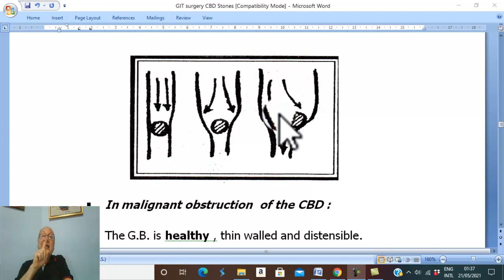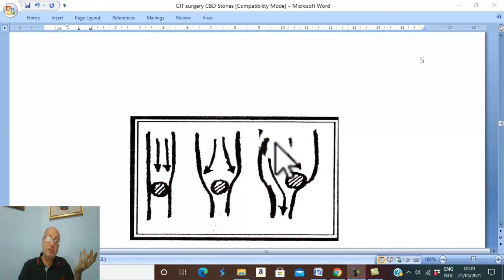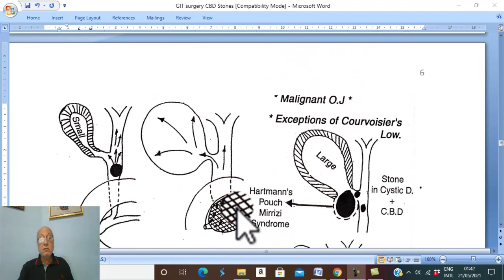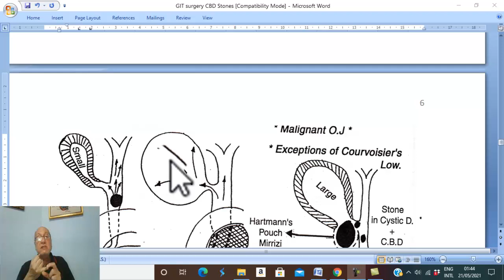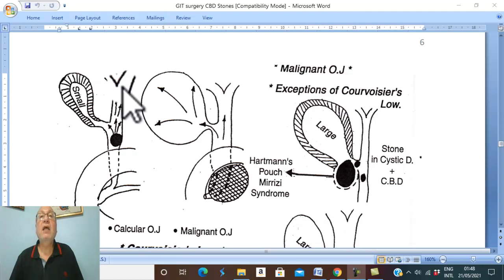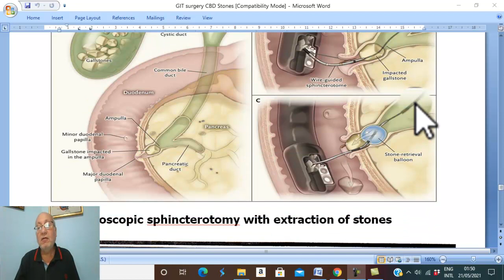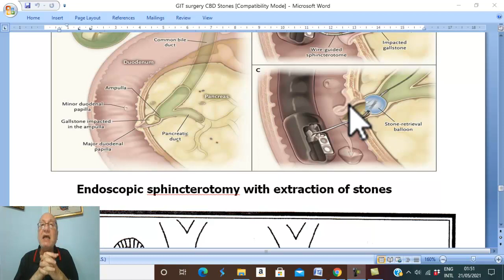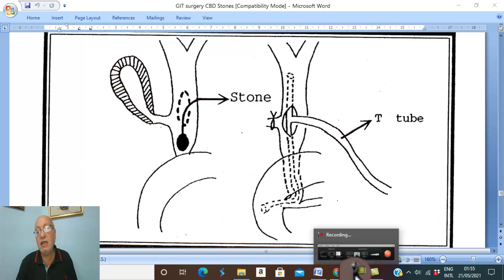Biliary disorders in Arabic 12 ( CBD Stones, part 2 ) , by Dr. Wahdan